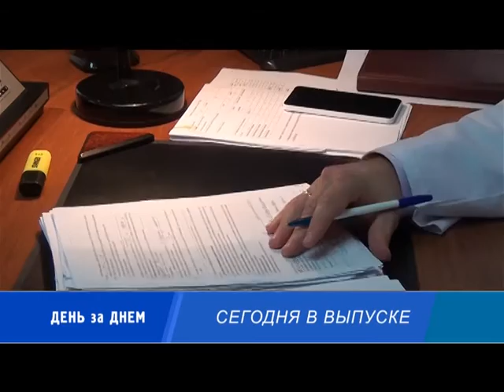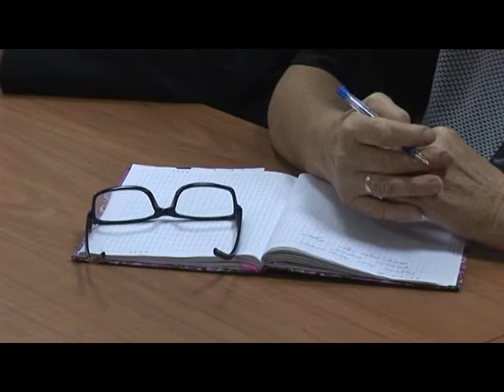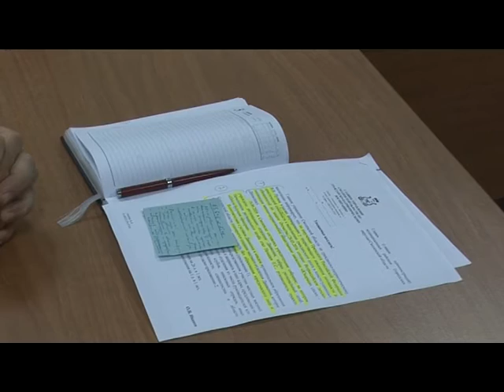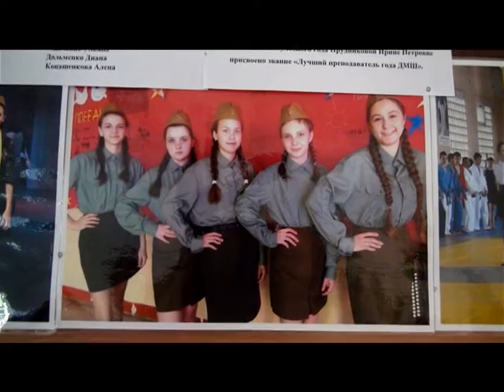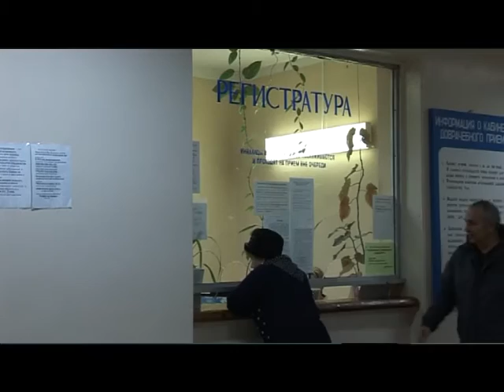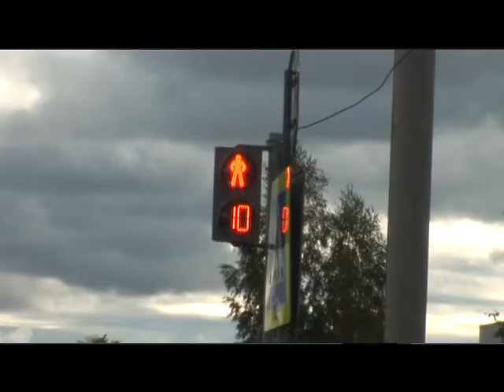Десна-ТВ: День за днём от 28.09.2016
В выпуске:
1. Плановое совещание у главы МО.
2. Вокальный конкурс «Наша Добрая Смоленщина».
3. В МСЧ-135 приступил к работе новый главврач.
4. Сводка происшествий за минувшую неделю.